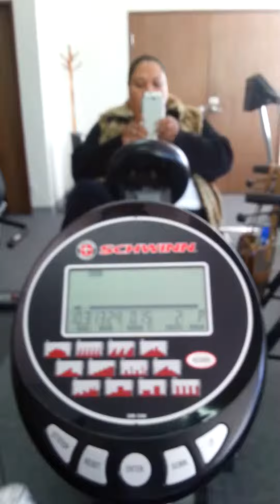Physical therapy 2 For My Knee, By Sianila Champagne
Ladies And Gentleman Beauty Never Has a Day Off Why not Treat Yourself this Holiday with Quality Make Up, Skin Care and Organic  Beauty Products! It'll keep you looking young and refreshed!
Holidays are coming up and that means excessive eating! Visit my line of quality oral care that'll keep your smile fresh and up to par!